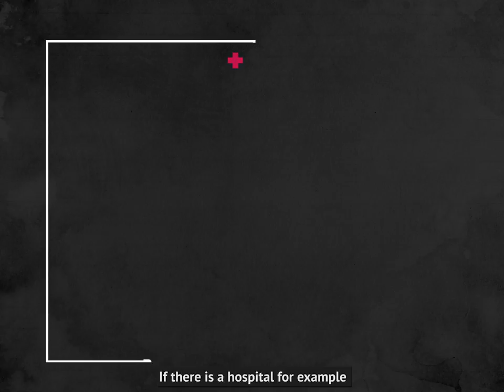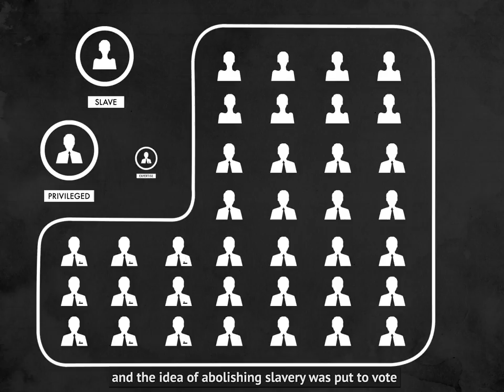An Insignificant Man | Anand Gandhi | Challenges of Democracy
Anand Gandhi explains why watching An Insignificant Man is an experience unlike any other!